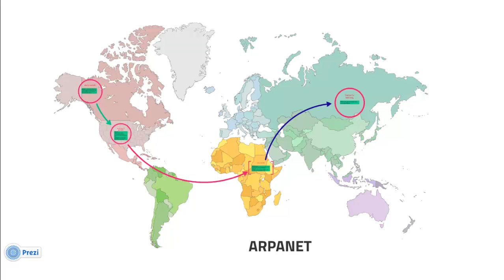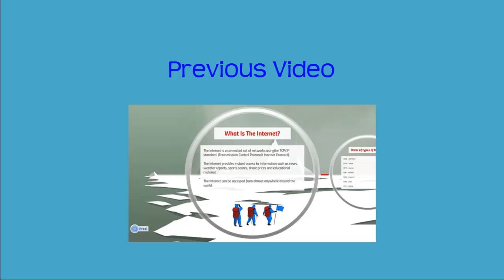ARPANET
This is the Video From My History Of The Internet!!!